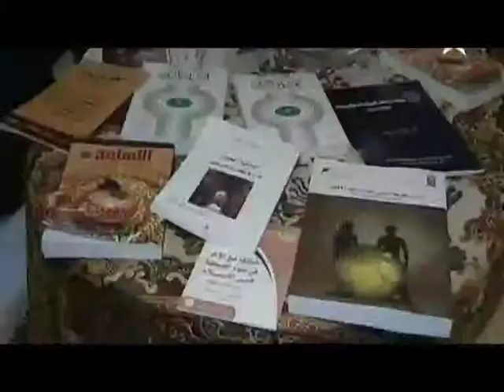Morocco Mariam Ait Ahmed Gunawan Yasni Spiritual Executive 1 Part 02